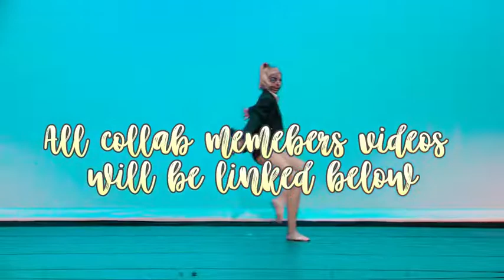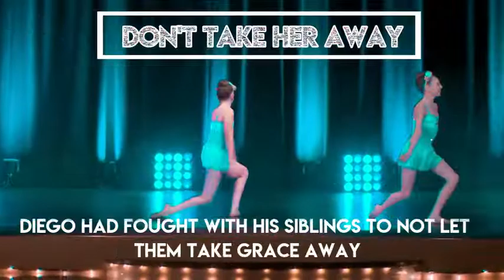Dances as Diego Hargreeves!| Dance Moms